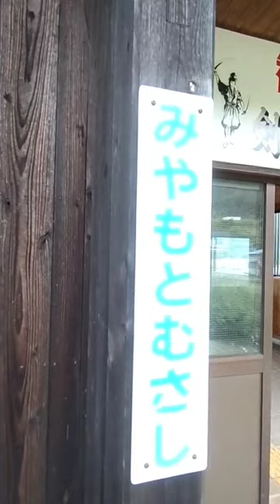天下無敵 ‼️みやもとむさし、智頭急行の駅。